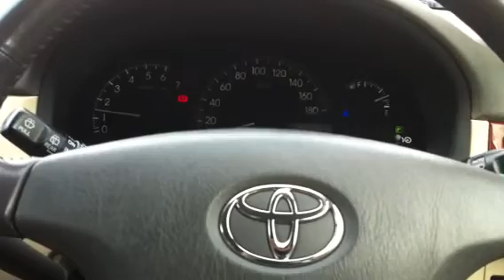2003 Toyota Ipsam 2.4 I-g ACM21W speedometer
2003 Toyota Ipsam 2.4 I-g ACM21W speedometer